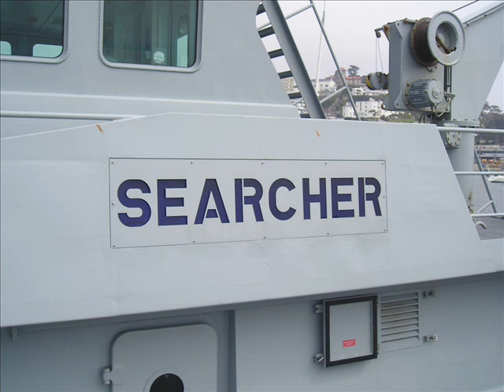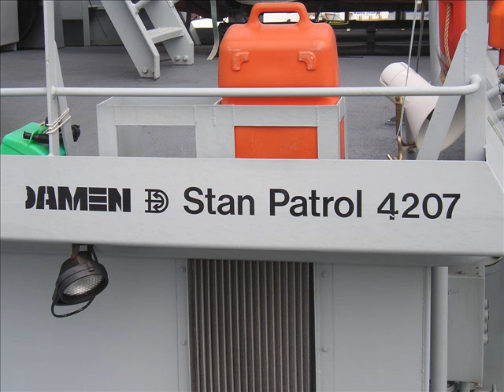HMCC Searcher at torquay Harbour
Some pictures of HMCC Searcher when it came to torbay during 2006, differnet to the other boat i have a video of but same class. better quality to than the video as well.